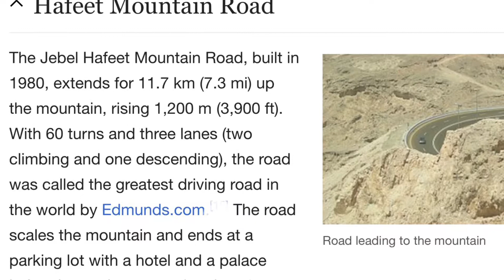A motorbike ride up the Jebel Hafeet Mountain Road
In January 2019 my wife and I rode 2 up, to the Mecure hotel near the top of the Jebel Hafeet Mountain in Al Ain, UAE. The Jebel Hafeet Mountain Road, built in 1980, extends for 11.7 km (7.3 mi) up the mountain, rising 1,200 m (3,900 ft). With 60 turns and three lanes (two climbing and one descending), the road was called the greatest driving road in the world by Edmunds.com.[15] The road scales the mountain and ends at a parking lot with a hotel and a palace belonging to the country's rulers. Part of the climax of the Bollywood film Race was shot on the mountain.